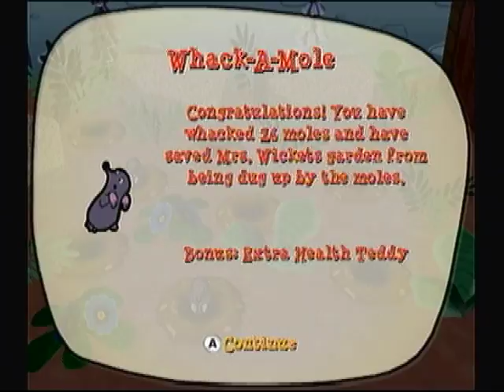[Let's Play] Mr. Bean's Wacky World - Wii - Ep.9 - Hello?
This round was much better than the last, aside from the interruptions . . .